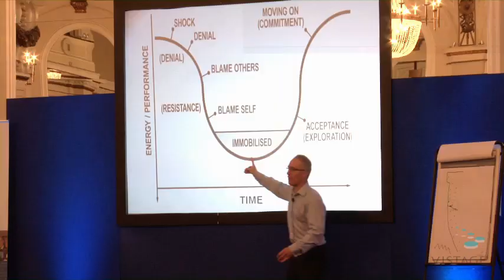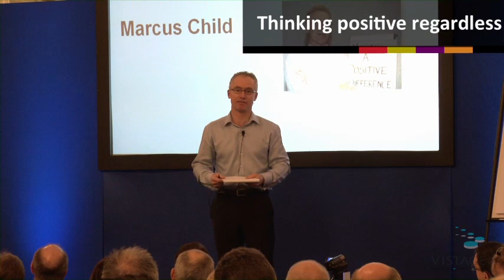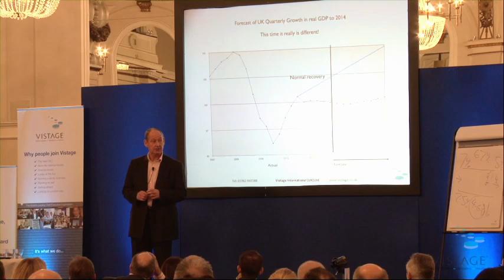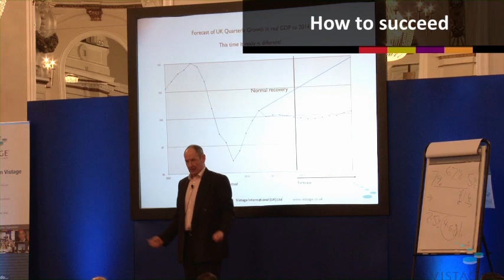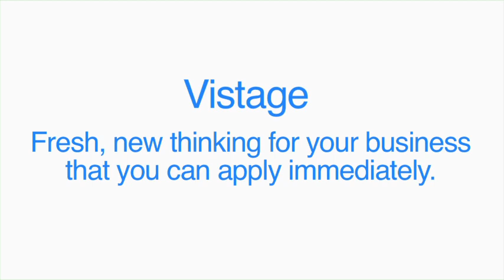The Year to Come and How to Succeed Regardless with Roger Martin-Fagg & Marcus Child - London VOD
Roger Martin-Fagg and Marcus Child presented the topic "The Year to Come and How to Succeed Regardless" to over 220 delegates that attended the Vistage Open Day at the Grand Connaught Rooms in London on Friday, 27th January 2012.

Roger set the scene on the economy, emphasising that we are going through a discontinuity not a normal cycle, which requires a shift from transactional leadership (otherwise known as management) to transformational leadership (proper leadership).

Marcus spoke in the afternoon about keeping positive in challenging times. Combining fresh anecdotes and tested research he'll offer resources to help participants face the future with optimism and energy at work and in their life beyond.

To find out how Vistage can help you and your business go To find out more about Vistage events, please